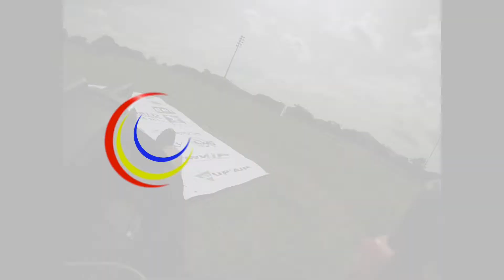14e championnats du monde de parapente à Roldanillo, Colombie 2015 - Team Luxembourg